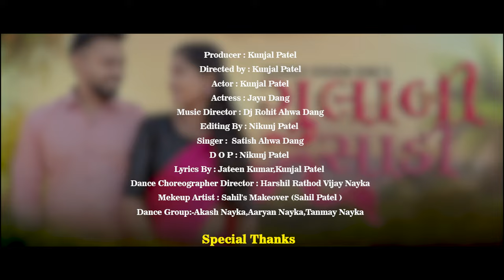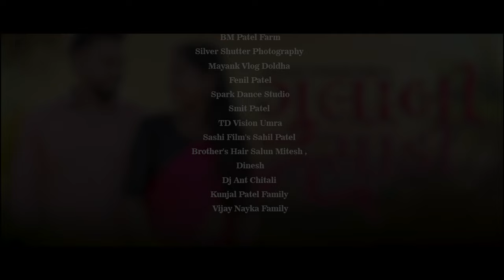Gulabi Sadi | ગુલાબી સાડી | Gujrati Version Love Song 2024 | Kunjal Production | Jayu Dang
► Audio Credits: Singer/Lyrics/Composer - Sanju Rathod Music Produced By - G-Spark (Gaurav Rathod) Audio Mixed By - G-Spark Mastered By - Jackie Vanjari Recorded @apostrophe Studios By - Jagdish Bhandge

Full Song Available:-

Kunjal Production Presents

Singer:- Satish Ahwa Dang
Music Director:-Dj Rohit Ahwa Dang
Lyrics By : Jateen Kumar,Kunjal Patel
Distribution:- Smart Beatz Resords

Video Credits:-
Producer: Kunjal Patel
Directed By: Kunjal Patel
Actor: Kunjal Patel
Actress: Jayu Dang
D O P: Nikunj Patel
Editing By: Nikunj Patel
Dance Choreographer: Harshil Rathod Vijay Nayka
Mekeup Artist: Sahil's Makeover (Sahil Patel )
Dance Group: Akash Nayka,Aaryan Nayka,Tanmay Nayka

Special Thanks

Sanjeev Panda ( Smart beatz ) Surat
Kunjal Production Home Family
Jayu Dang Family
Mit34
BM Patel Farm
Silver Shutter Photography
Mayank Vlog Doldha
Fenil Patel
Spark Dance Studio
Smit Patel
TD Vision Umra
Sashi Film's Sahil Patel
Brother's Hair Salun Mitesh,Dinesh
Dj Ant Chitali
Kunjal Patel Family
Vijay Nayka Family